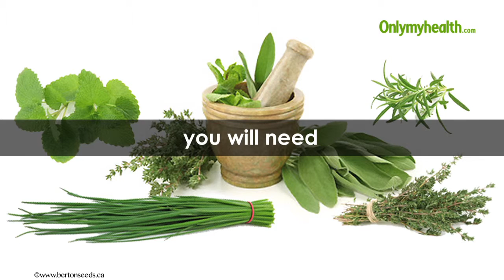How to make herbal skin cleanser of basil, milk and curry leaves - Onlymyhealth.com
Who doesn’t want a clean and clear skin? Skin that is clean and looks flawless is what everyone desire. However, since there are no free lunches, you will have to work for it. Don’t worry; we are to help you in achieving the glowing and flawless skin naturally at home. Yes, you can have a great skin without doing any efforts. You just need some basil leaves and a few curry leaves and some milk. Take a small bowl, add the leaves and milk in it. Bring the milk to boil. Boil it for 10 to 20 minutes. After 20 minutes, keep it aside and let it cool down. Your homemade cleaner is ready. You can apply this natural homemade cleanser on your face and neck. The antiseptic properties of basil and curry leaves will help you get rid of acne and pigmentation.